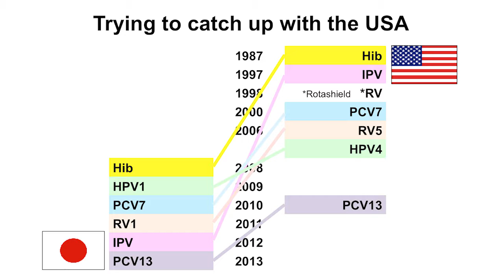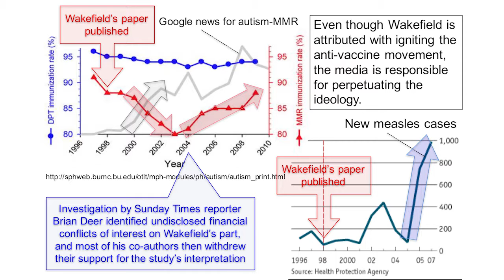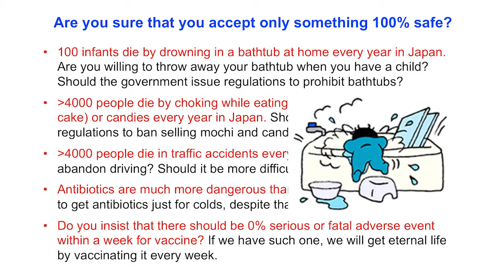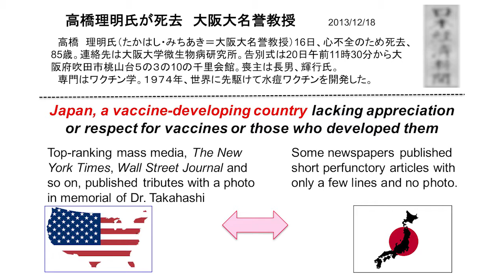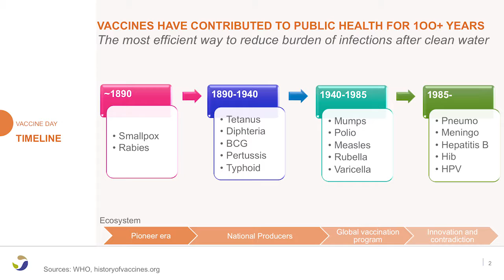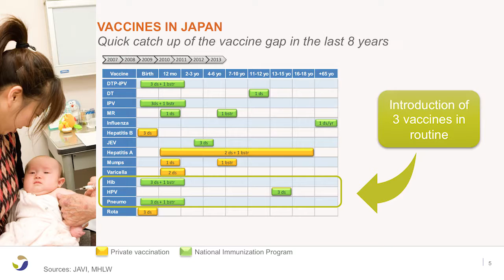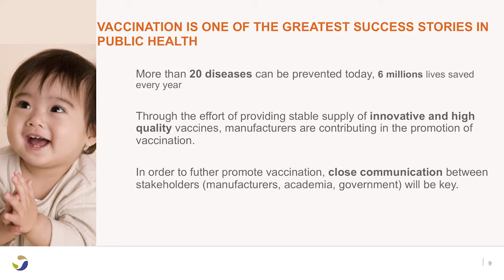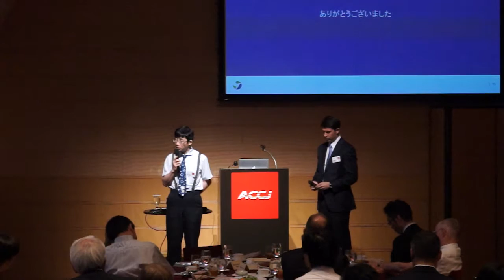Being a Leading Country in Vaccines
Being a Leading Country in Vaccines - Challenges and Efforts for Increasing the Vaccination Ratio

The goal of establishing a special Vaccine Day has been to encourage the public and policymakers alike to think more deeply about the value and benefits of vaccination for public health and disease prevention for all ages. This video covers issues surrounding vaccine policy in the world and in Japan and how these policies have the potential of impacting all of us in coming years.

Note: Dr. Hiroyuki Moriuchi's presentation is presented in Japanese while Michael Mullette's presentation is in English